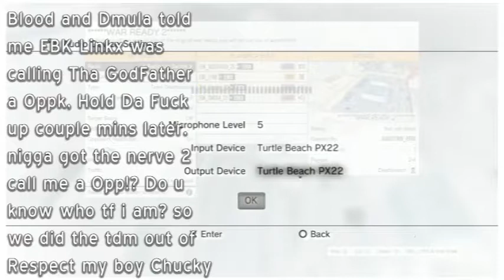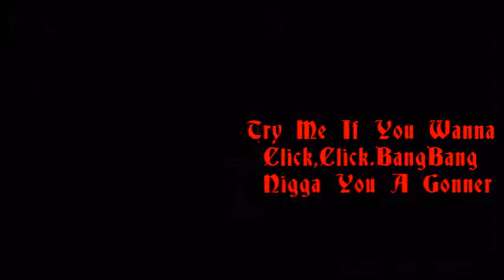RNGSQUAD AKA LINKX WANNA SNEAKDISS 1V1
YALL LIL KIDS PHONEY LAME ASS CHUMPS